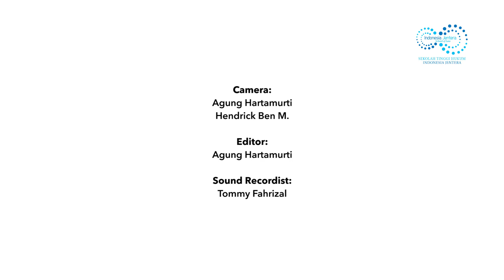Haris Azhar dan The Popoh - Kebebasan Berekspresi | Bincang Jentera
Laporan tersebut menuai kritik keras karena meme Setya Novanto harus dipandang sebagai bagian dari partisipasi masyarakat terhadap penegakan hukum, khususnya pemberantasan korupsi terutama terkait model kreativitas mengemukakan pendapat akibat dari majunya teknologi informasi saat ini.

Dalam kesempatan tersebut, The Popoh dan Haris Azhar ngobrol soal batasan dalam kebebasan berekspresi dan tips-tips melancarkan kritik melalui medium seperti meme ataupun komik.

Yuk, tonton obrolan The Popoh dan Haris Azhar lebih lengkap pada video ini sekarang!